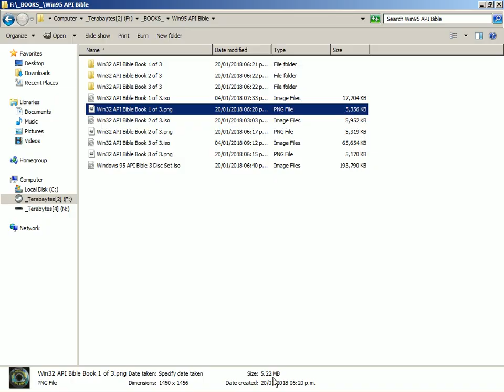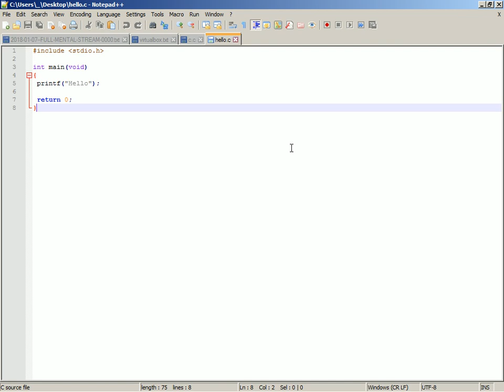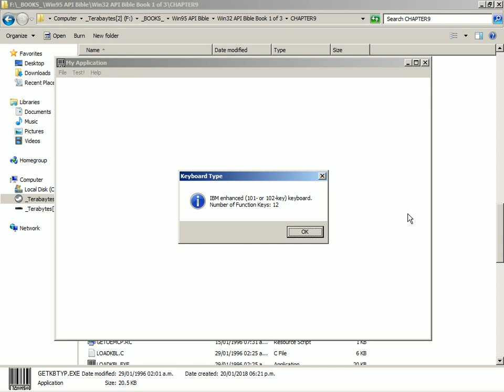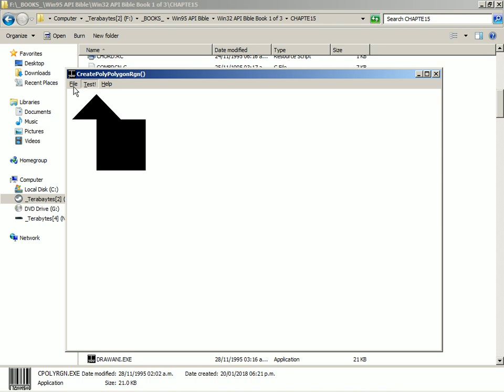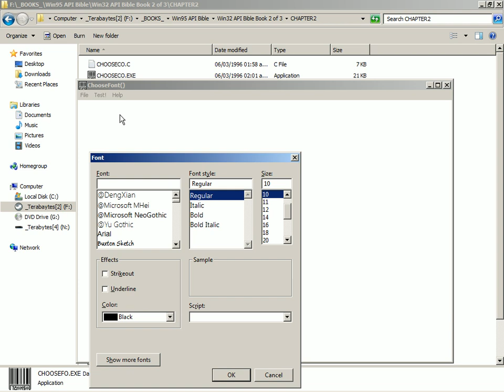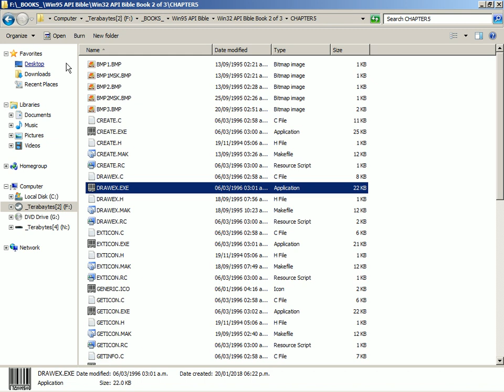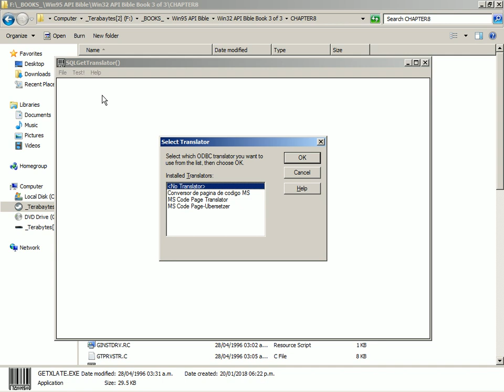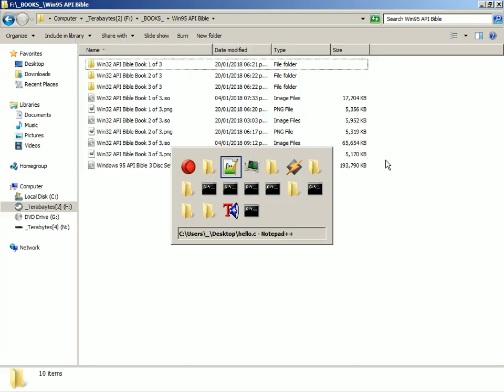2018-01-22 -- Windows 95 API Bible 3 Disc Set Preview